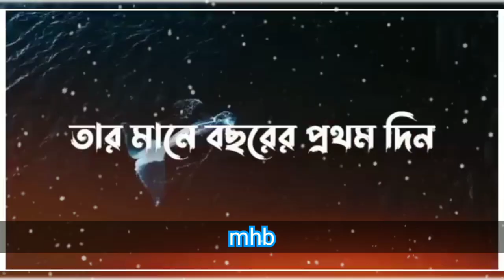নববর্ষ উৎযাপন করা পূজার সামিল